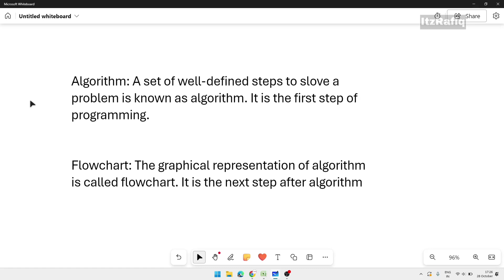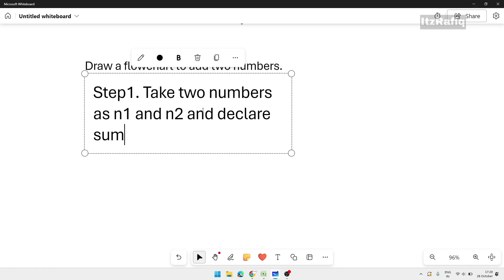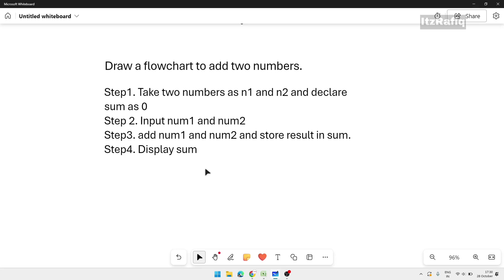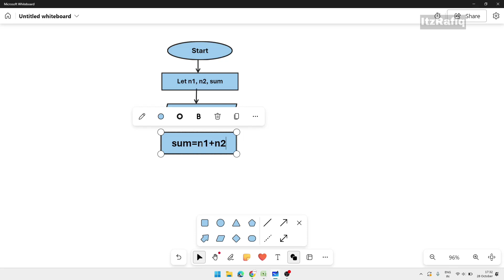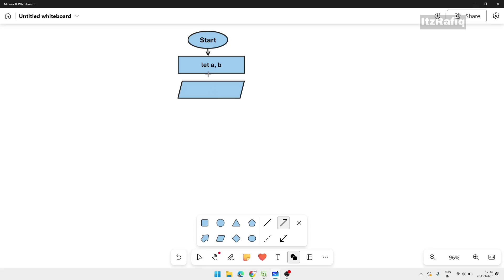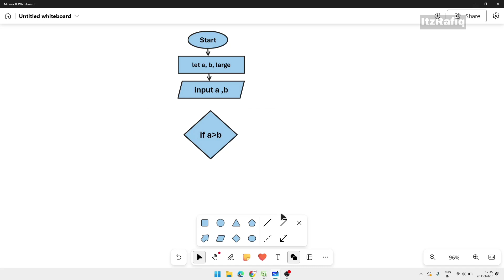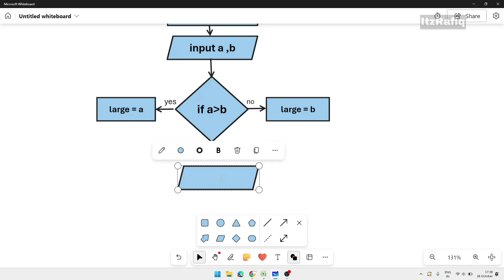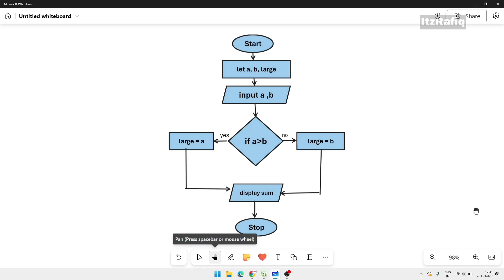How to draw flowchart - Class 9 Computer Science | Audio - Assamese